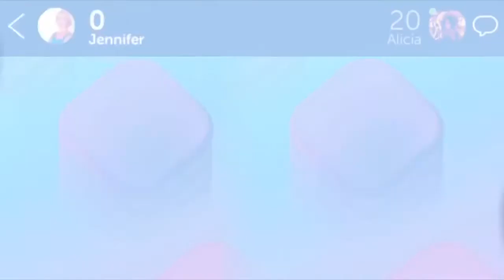Epic Jetpack Joyride Moments